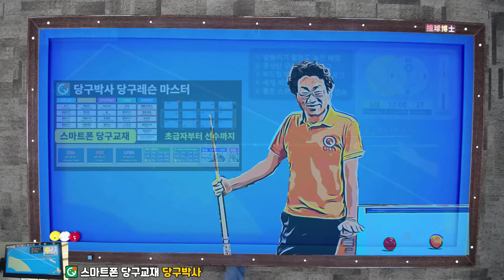중대 당구박사 채널 소개 (전체 2분 25초)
어떤 채널인지 알고 이용하세요

당구박사앱으로 실력향상하시기 바랍니다.